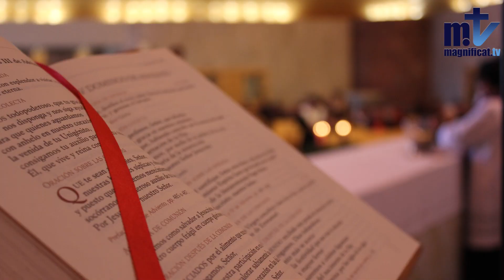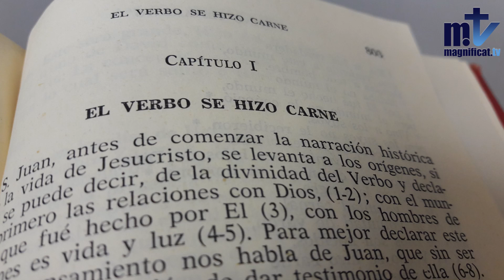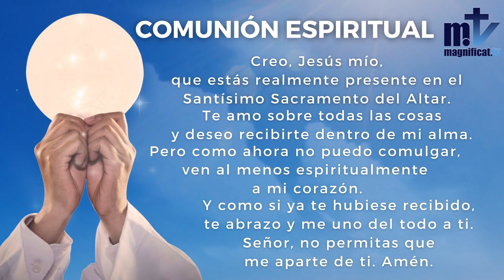La Santa Misa de hoy | Sábado, II Semana de Pascua | 30-04-2022